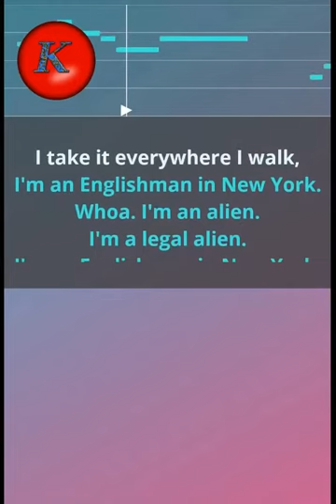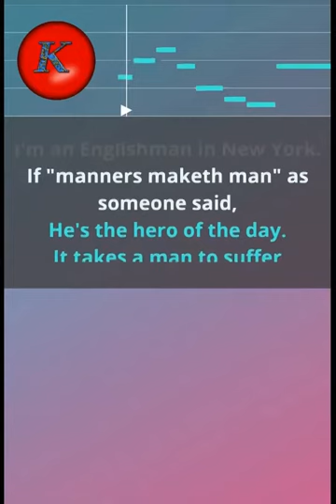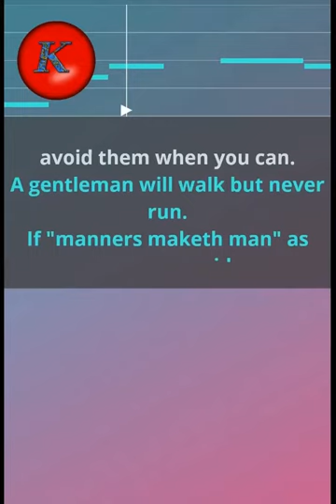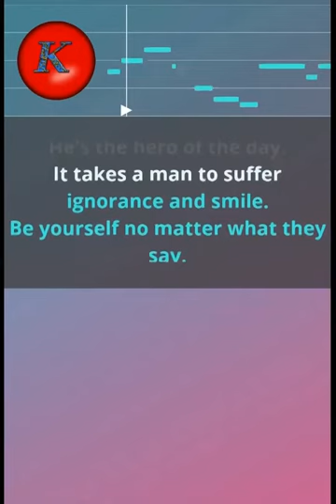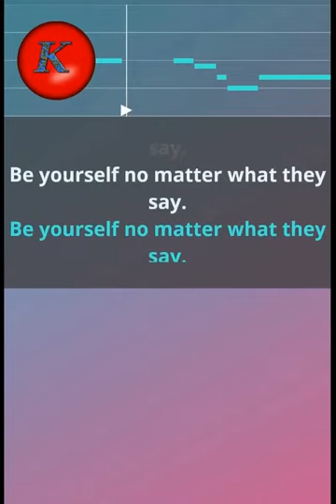Sting -Englishman in New York. Karaoke